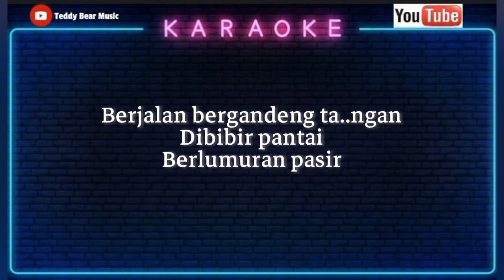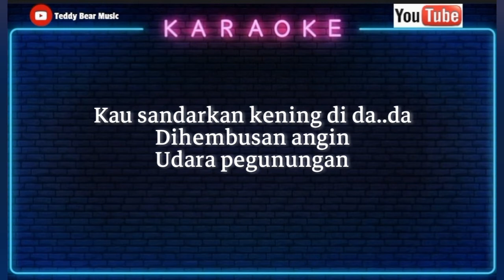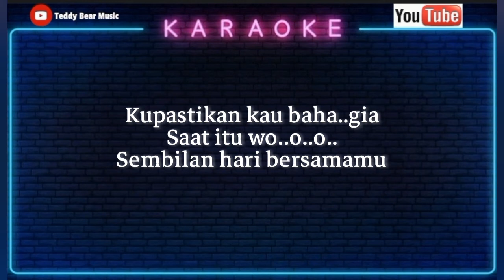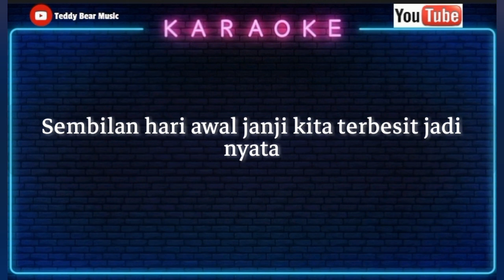Dewa 19 - Sembilan hari (karaoke)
Melintasi malam, diperjalanan dibatas kota
Menghayati senja-senja, waktu berdua kamu
Berjalan bergandeng tangan, dibibir pantai berlumuran pasir

Mengagumi ombak-ombak yang restui cinta kita

Sembilan hari bersamamu
Mereguk surga cinta berdua
Sembilan hari awal janji kita
Terbersit jadi nyata

Menggapai senyummu
Di fajar yang sambut datangnya pagi
Perlahan kucium mesra pipi kiri kanan
Kau sandarkan kening didada

Di hembusan angin udara pegunungan
Kau peluk erat di tetes air matamu

Sembilan hari bersamamu
Terbersit jadi nyata

Kau genggam jemari tanganku
Diantara setir dan lelah mataku

Kupastikan kau bahagia saat itu

Sembilan hari bersamamu
Terbersit jadi nyata